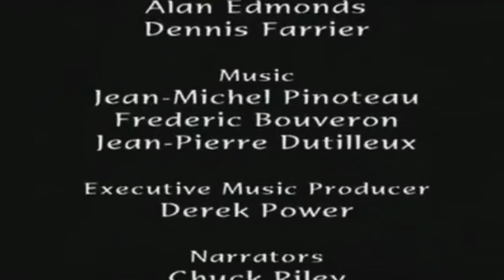ETNOGRAFÍA. Parte 2/2. Primer contacto con los Toulambi de Papúa Nueva Guinea.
The Toulambi. First contact in New-Guinea. A Series by Jean-Pierre Dutilleux.